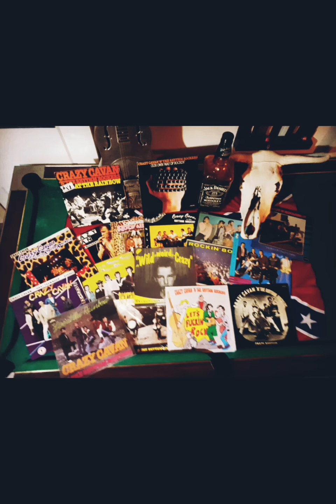The Wild Coffees (Promo Disco) Teddy Boys Mallorca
The Wild Coffees (Promo Disco)
Voy y Guitarra-Jimmy Rocker
Bajo Contrabajo y Coros-Chencho Slaps
Armónica-Yuyu
Bateria-Luismy(Peaky Rocker)
Mallorca España